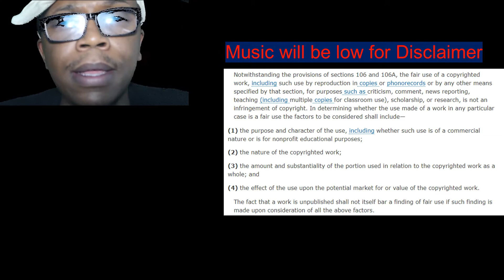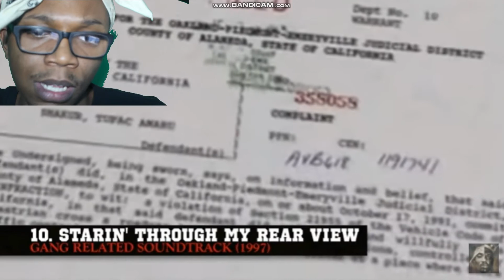25YearsWithout2Pac Top 100 2Pac Songs Reaction